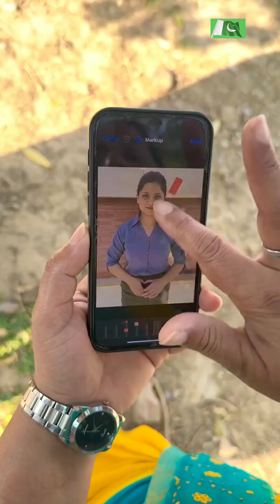How to take an interview/How the candidates are sorted out/out standing way